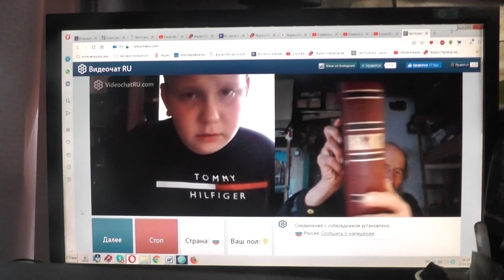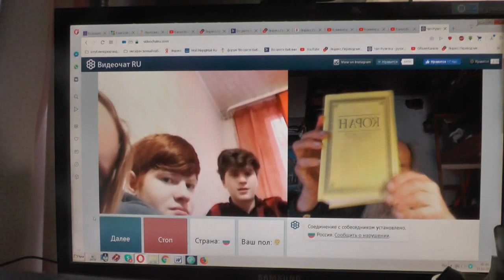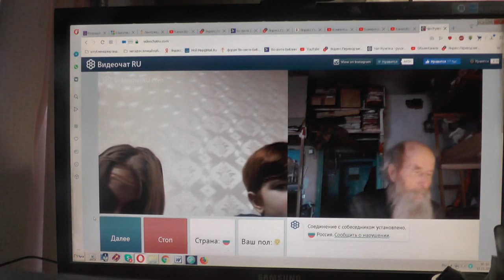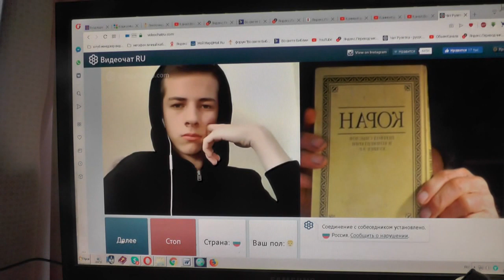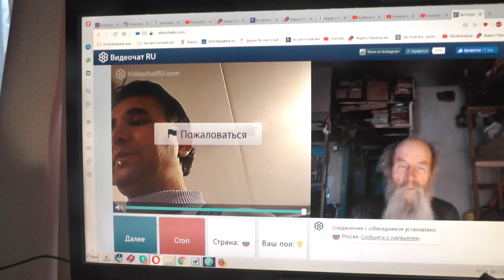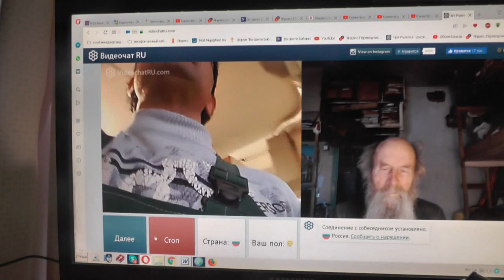№107. Иоан.3:36 Верующий в Сына имеет жизнь вечную,..